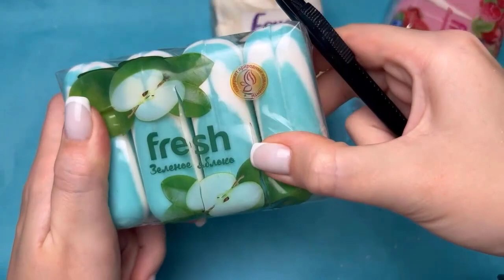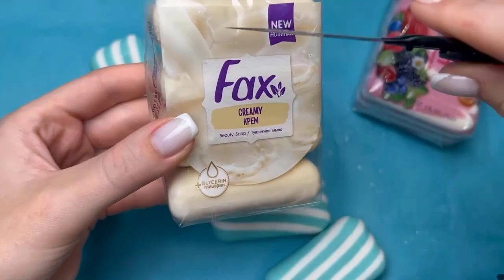1 Hour ASMR Glossy Glam Hard KINETIC SAND CUTTING - OPENING ASMR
1 Hour ASMR  Glossy Glam Hard KINETIC SAND CUTTING - OPENING ASMR